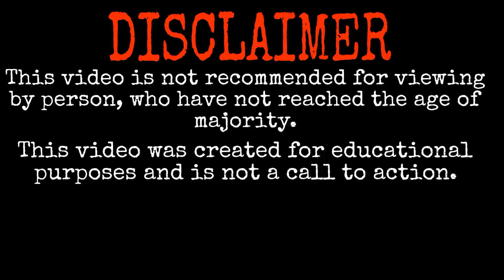💥 BIG FIRECRACKERS vs OVEN 💥 Blow up the oven with various firecrackers 💨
In this video, we will blow up the oven with various cool firecrackers. Enjoy